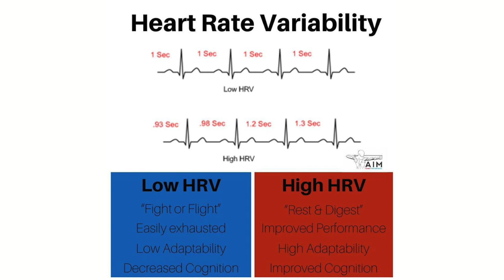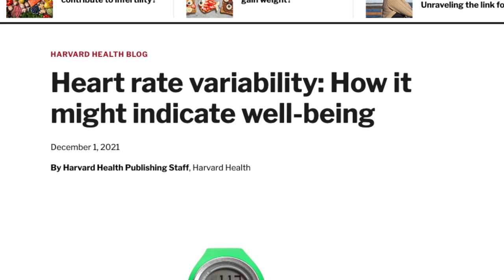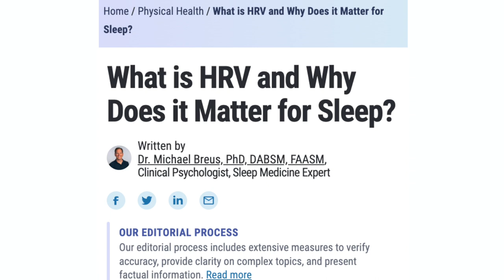The Benefits of BREATHWORK - With Mary Ruddick!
I used to think "breathwork" was a trend promoted by breath-happy influencers.

Now I breathe intentionally (4-7-8 pattern) every day.

Why the switch?

Breath work:
- calms the nervous system
- moves us from parasympathetic to sympathetic mode
- de-stresses
- improves heart rate variability
- builds resilience

AND it just plain feels good!

In this vid, Mary Ruddick @MaryRuddick777   explains some of the reasons she applies it to her life and why she recommends it to her clients to promote healing.

Check out the Wise Traditions podcast that I host and produce for the Weston A. Price Foundation